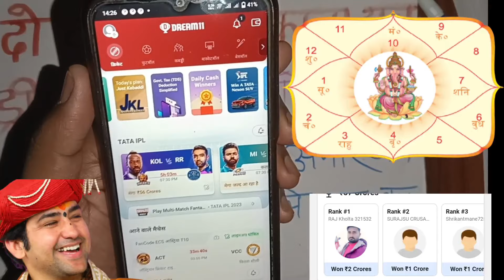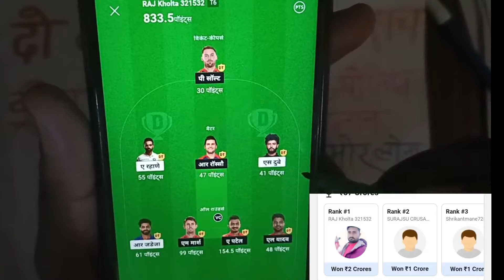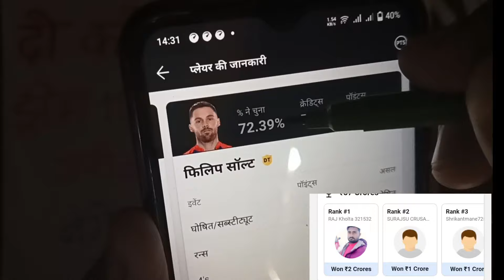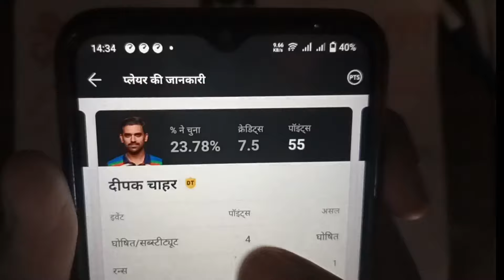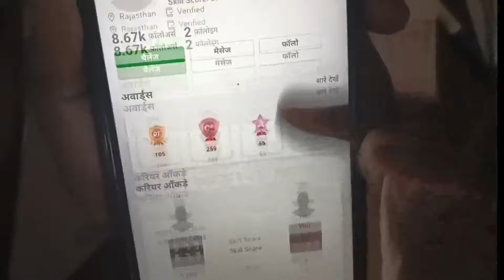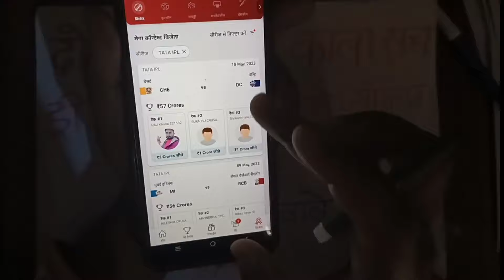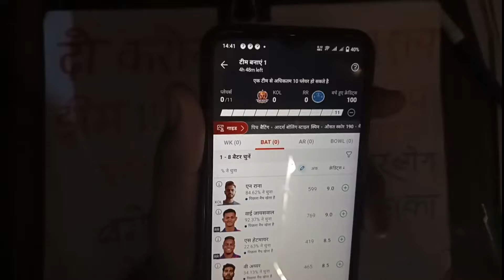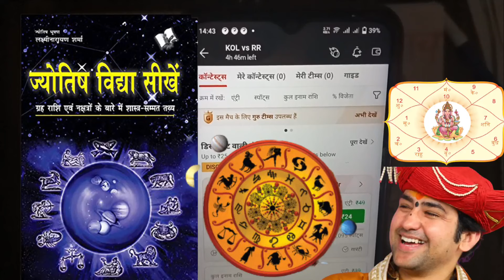Dream 11 में ज्योतिष विद्या से कैसे जीते दो करोड़ | Dream11 1st rank winning tricks | Dream11 Win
use my refral code 👉 CRICK9347

1st rank tips and tricks dream11
dream 11
dream11 1st rank tricks

Perfect Win
dream11
Dream11 Tip
dream11 rank1

dream 11 grand league tips
how to win grand league in dream11 quor

dream 11
dream 11 secret tricks
how to win dream 11 tamil
dream 11 kaise khelte hai
anurag dwivedi dream 11 income
dream 11 tips and tricks telugu
dream 11 winning tricks telugu
aus vs in 2nd odi match dream 11 team analysis,cric 11 forecast
cric 11 ikm
dream11
psl dream11
dream11 team
dream11 tips
dream11 fake
myteam11
dream11 khele
dream11 today,dream11 video
dream11 fraud